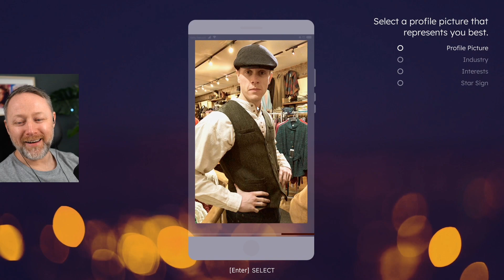Want to be Ryan